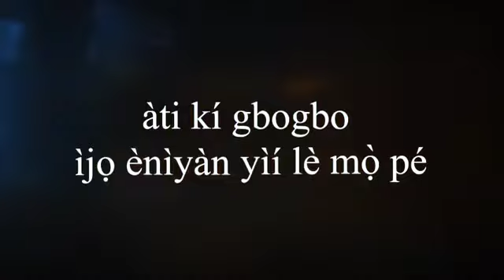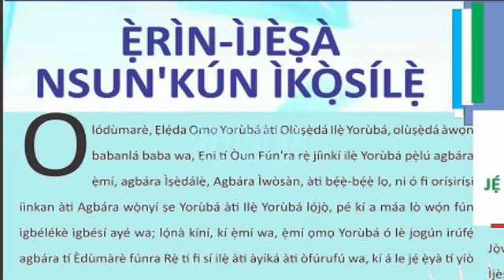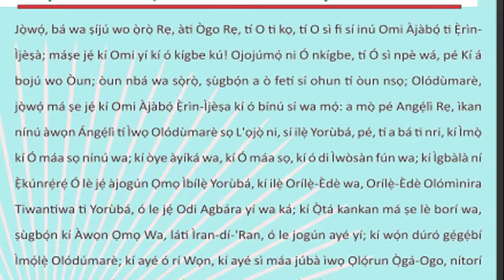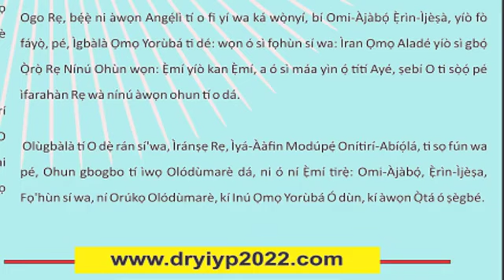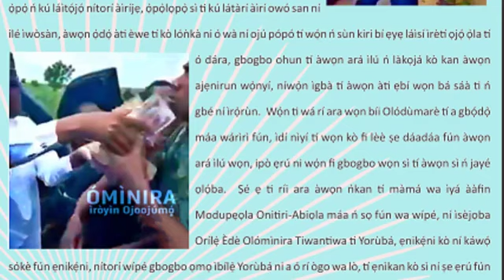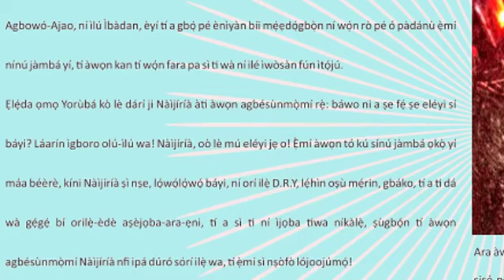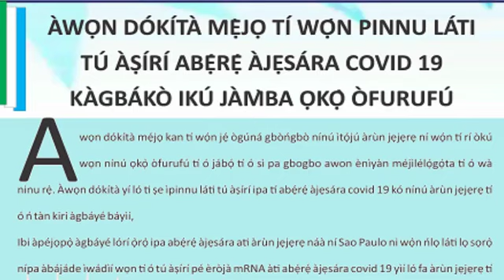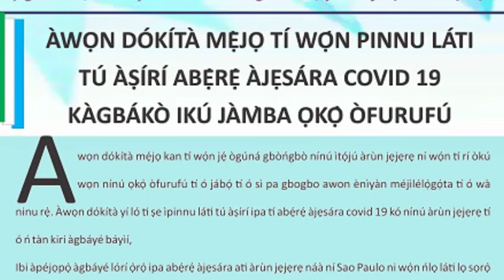IROYIN OJOOJUMO ORILE EDE OLOMINIRA TIWANTIWA YORÙBÁ DRYIYP DAILY NEWS 15/08/2024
IROYIN OJOOJUMO ORILE EDE OLOMINIRA TIWANTIWA YORÙBÁ DRYIYP DAILY NEWS 13/08/2024